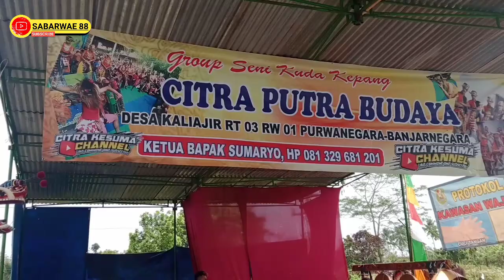THOLE THOLE Terbaru CITRA PUTRA BUDAYA Live Lapangan Kaliajir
Dalam video ini adalah paguyuban kesenian ebeg grup CITRA PUTRA BUDAYA yang berasal dari
Desa KALIAJIR dusun CLEDOK Rt 03/01
Ketua Bapak SUMARYO
Kec PURWANEGARA
Kab BANJARNEGARA
JAWA TENGAH
INDONESIA

Record:Hp Oppo a12 + Tripod takara eco 193a
Aplikasi edit:Kinemaster Pro + pixellab

SALAM BUDAYA
Salam Hokya-Hokya

Dari Banjarnegara Untuk Indonesia